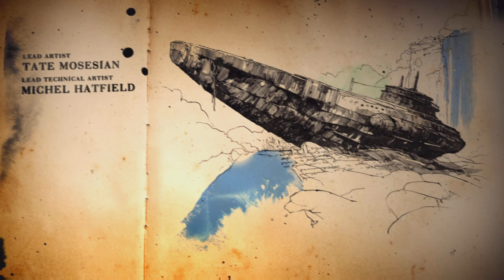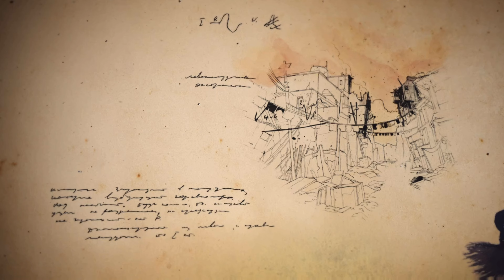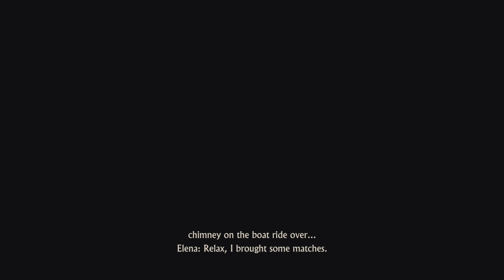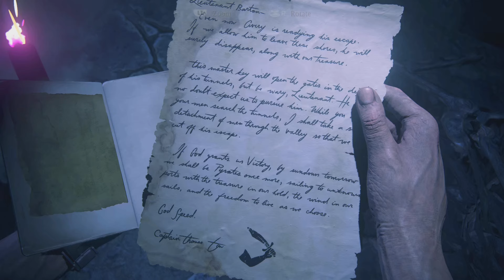Uncharted 4 A Thief’s End | Like Old Times | Part 16